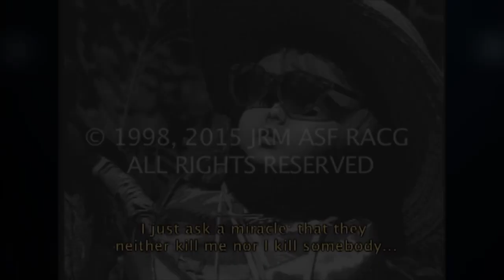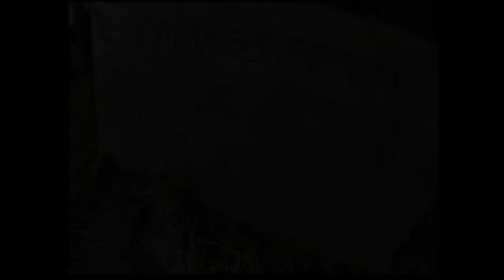Arwah Gadis Di Pulau Boneka Mexico ( ISLA DE LAS MUNECAS ) | Kupas Misteri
Hai Selamat Datang Kembali Di Rest In Peace, kali ini bareng Amyrorr, di video kali ini saya membahas tentang Isla de las munecas atau pulau boneka yang ada di mexico, simak cerita selengkapnya, don't be SCARED !